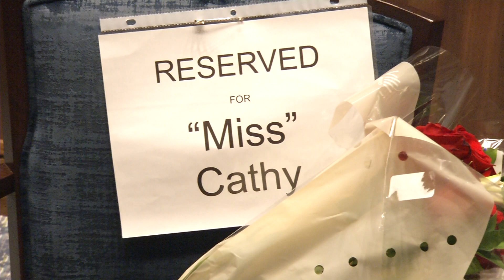3 DeFrances 500 2022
DeFrances Academy of Dance recital - 5:00 on Sat May 21, 2022.